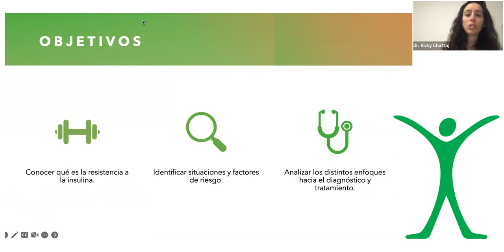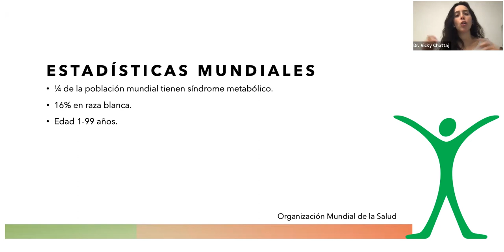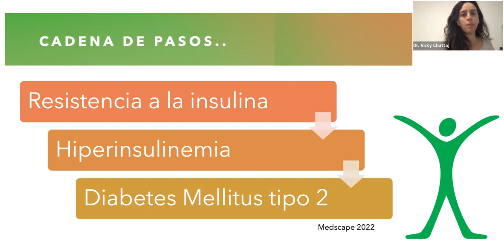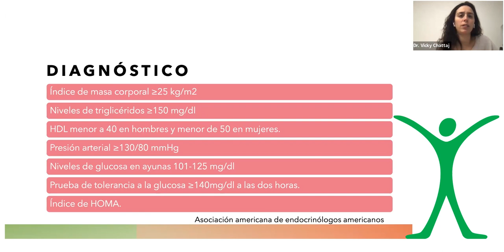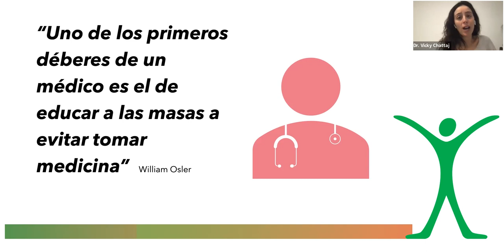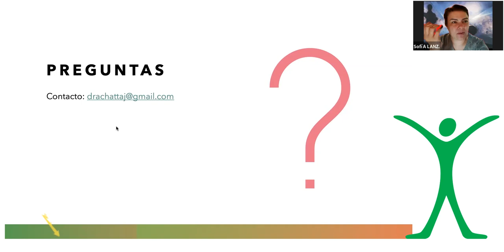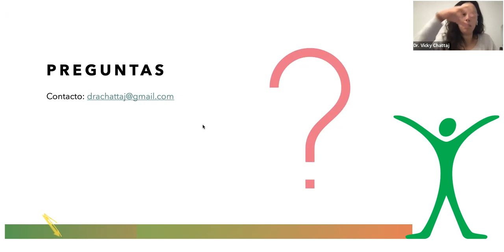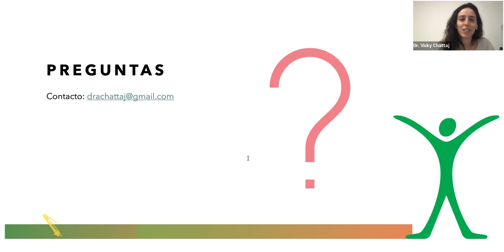Repetición: Resistencia a la Insulina con Dra. Vicky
El contenido de este canal es de carácter informativo sobre aspectos de alimentación y bienestar, por lo que no sustituye la recomendación del profesional de la salud.

Agenda tu cita y prueba de metabolismo totalmente gratis en cualquiera de nuestras sucursales de la república mexicana o de manera telefónica al resto del país